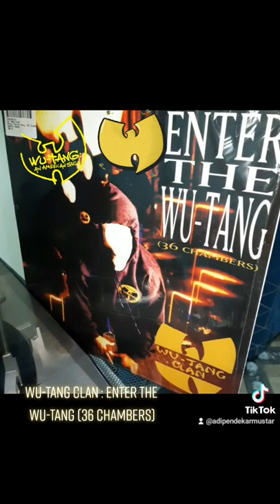12" LP Wu-Tang Clan : Enter The Wutang (36 Chambers)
one of my all time favourite hip hop group, the Wu-Tang Clan!